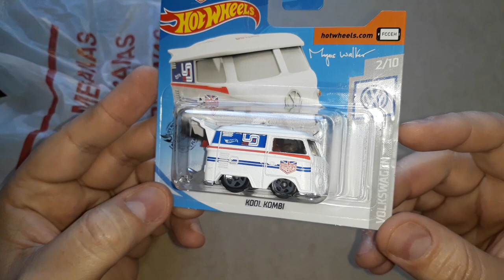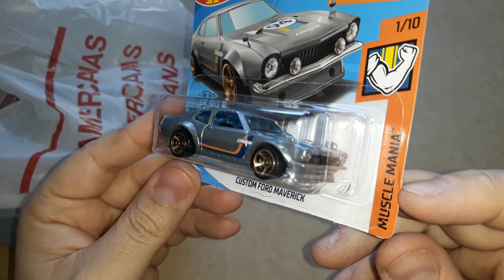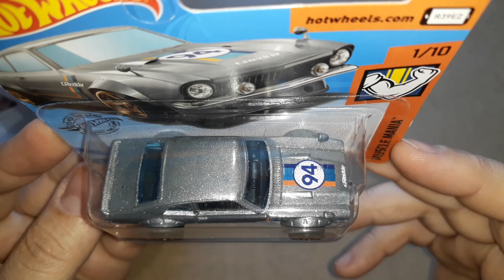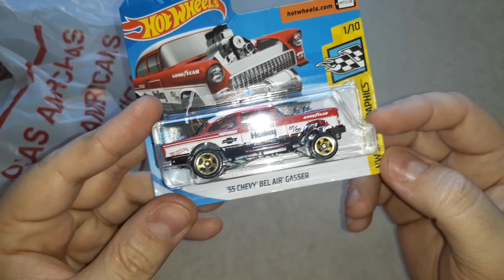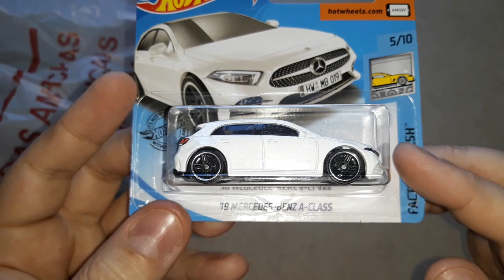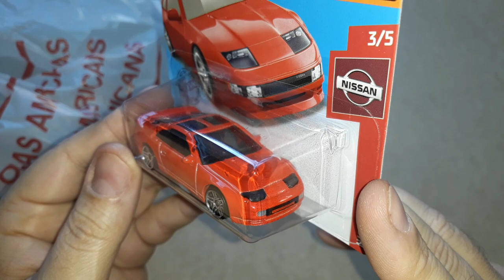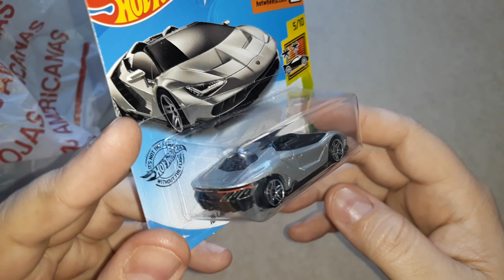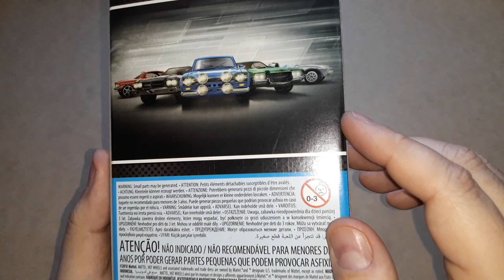FUI NUMA AMERICANAS EXPRESS E OLHA NO QUE DEU